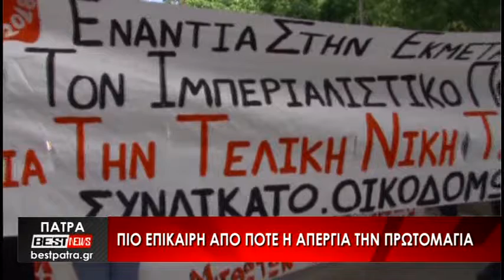Πιο επίκαιρη από ποτέ η απεργία την Πρωτομαγιά - Δείτε το ρεπορτάζ